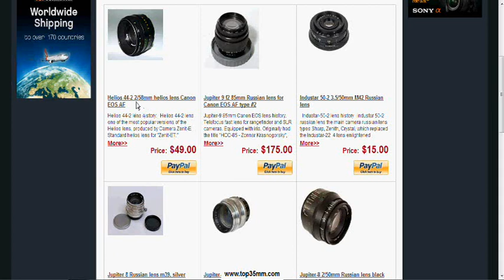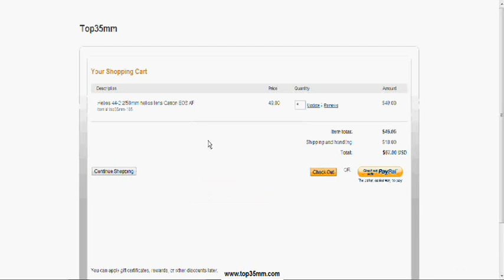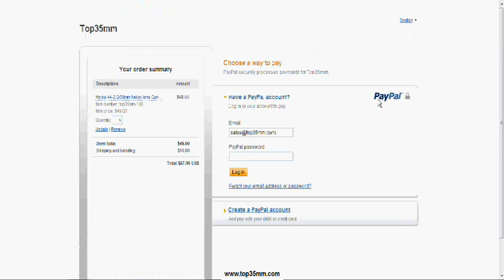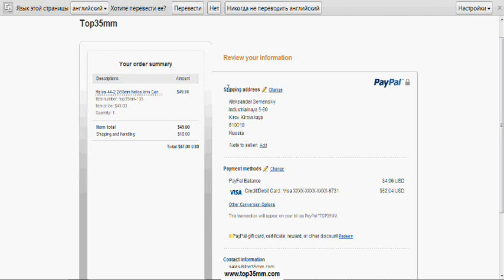How to Order - Video manual